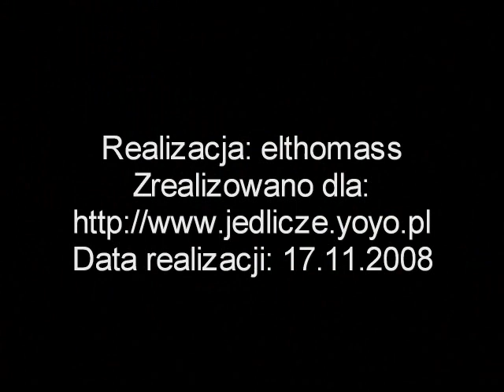Pożar w Jedliczu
Pożar w centrum Jedlicza (okolice cukierni). Interwencja jednostek straży pożarnej.